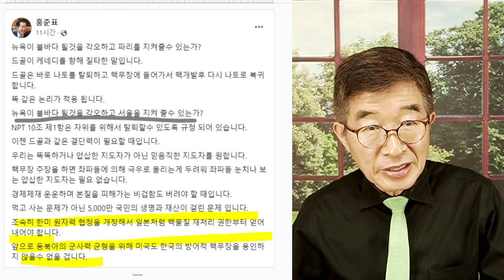검사출신, 이제 그만! / 홍준표, 직격탄 / 어떤 사람들인지, 윤석열로 충분 [공병호TV]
Bitcoin : 3MTW849AkP2ftLeSK2teZHMmzLu7Z83s9U